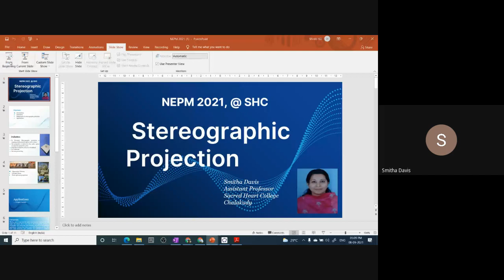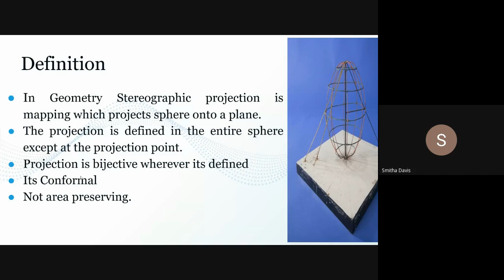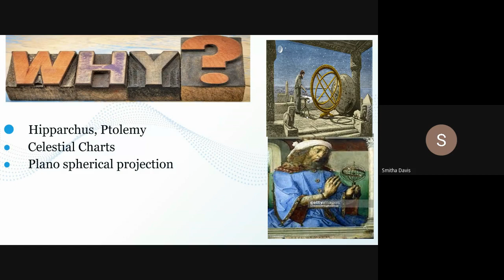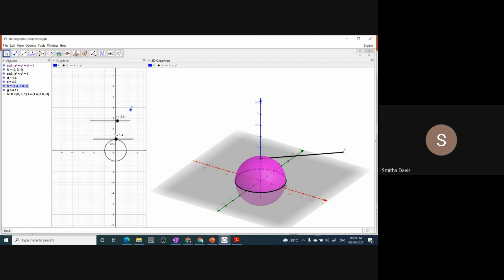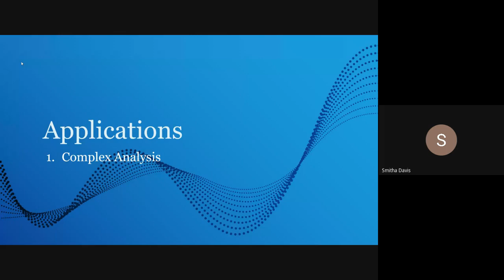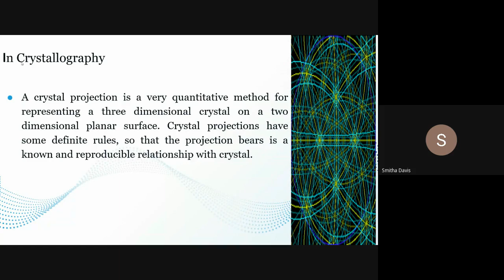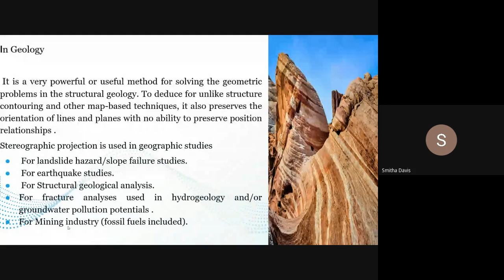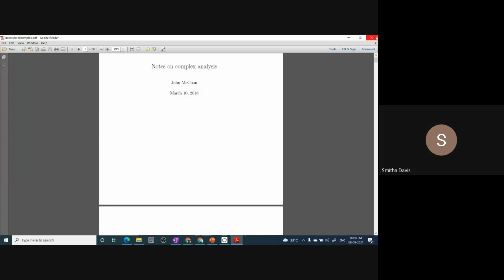NEPM 2021 @ SHC | Day 3 | Ms. Smitha Davis | Stereographic Projection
National Enrichment Program in Mathematics conducted by Department of Mathematics consists of a ten-day lecture series on various topics of Mathematics.
Day 3 Session on Stereographic Projection by Ms. Smitha Davis, Assistant Professor, Department of Mathematics, Sacred Heart College for Women, Chalakudy, Kerala.